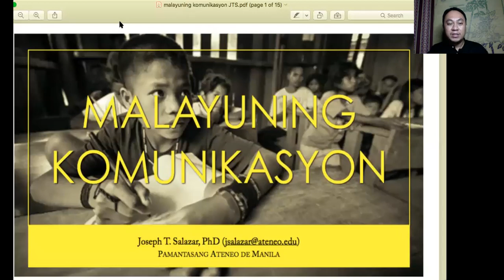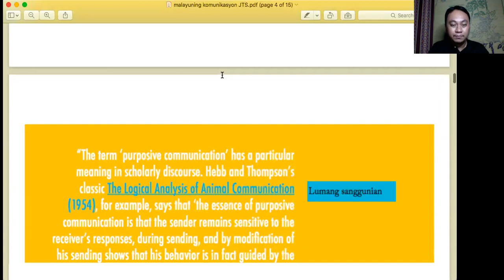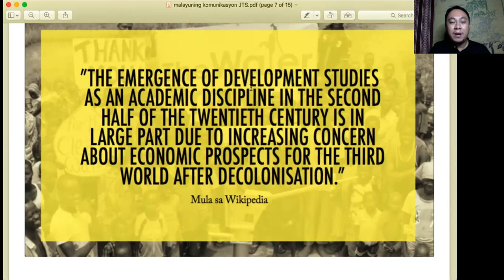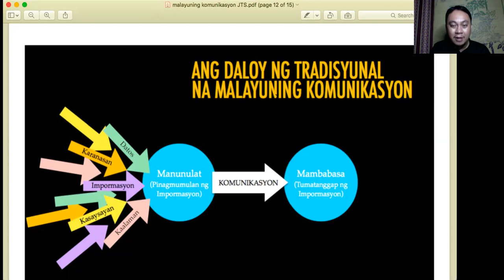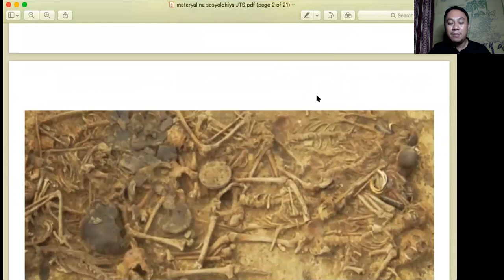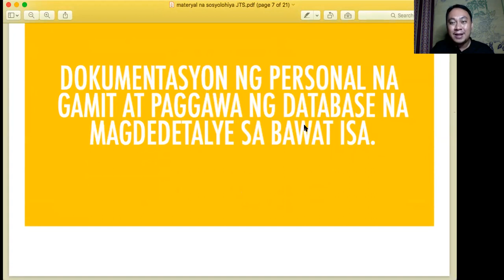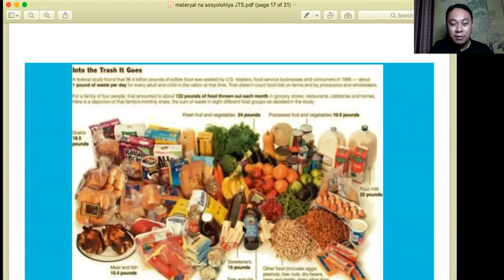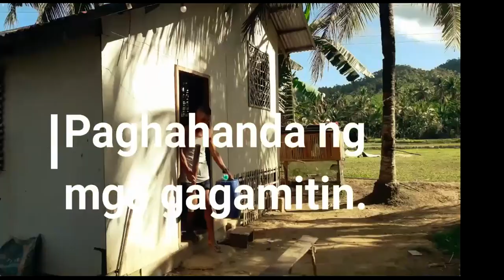Kultural na MK at ang pandemya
Cross-Cultural Communication/
Communication Elective 3